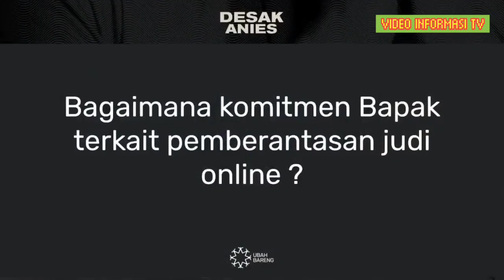Tegas! Jika Jadi Presiden, Anies Akan Berantas Judi Online hingga ke Beking nya